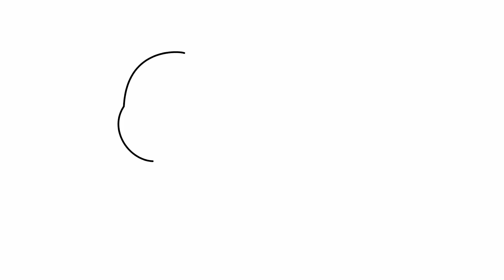Como desenhar um dragão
Aprenda a desenhar um dragão.